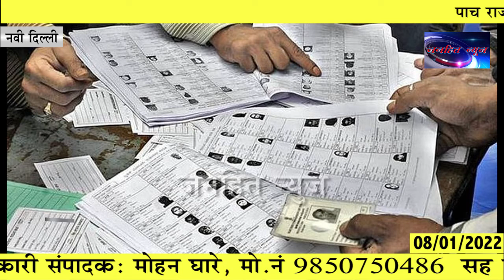पाच राज्यातील विधानसभा निवडणुकीचा बिगुल आज वाजणार, प्रचारासाठी कठोर अटी ?